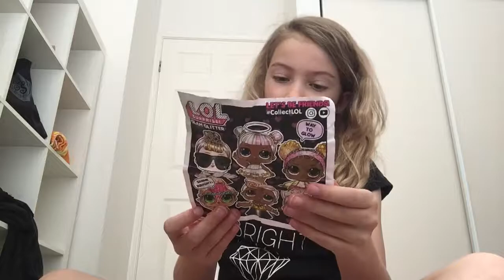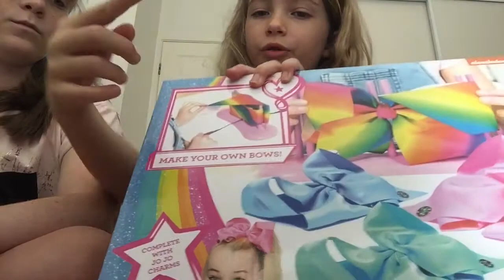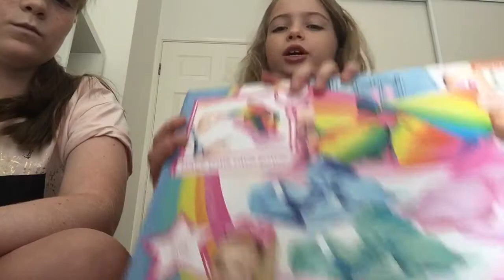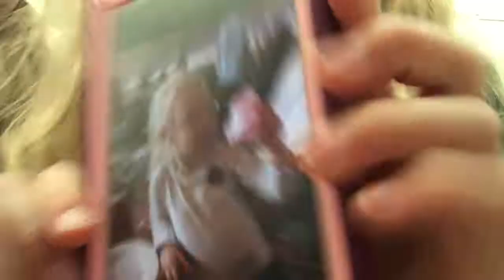Kate’s Birthday Presents